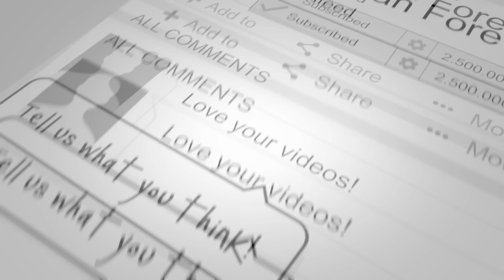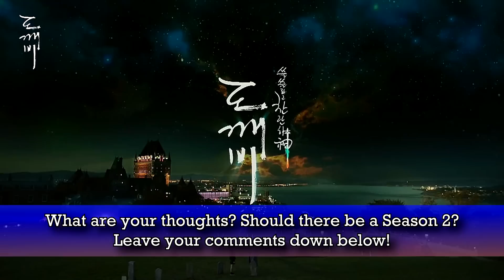Goblin: Season 2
Check out "Goblin: Season 2"

The series ended with a possible cliffhanger in the lives of Gong Yoo's Goblin character, as well as Ji Eun Tak. This has resulted in rumors suggesting that a possible Season 2 may be released on the cable network.

Meanwhile, special episodes of "Goblin" are slated for release in February. So even if a Season 2 will not happen anytime in the near future, fans will still have the chance to watch their favorite characters on television.

The special episodes will reportedly contain behind the scenes clips, blooper reels and interviews from cast members. However, the time and date when these special episodes will air has not yet been confirmed. "Goblin's" original timeslot will be given to the up and coming K-drama, "Tomorrow With You," which will air on tvN starting Feb. 3.

In other news, an OST for "Goblin" will reportedly be released in the coming weeks. The album will contain all of the songs featured in the series. On top of this, a narration of Gong Yoo, a lyric book and a photo book will also be part of the OST.

One of the songs that will be part of the album is "Round and Round." The track is typically featured in some of the most important scenes from the series. "Round and Round" was performed by Heize and Han Soo Ji.